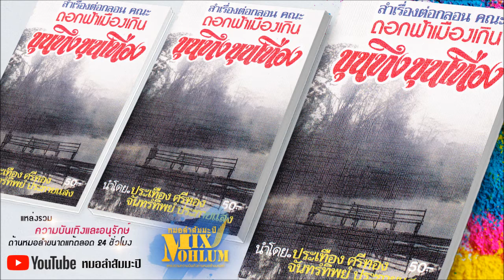ดอกฟ้าเมืองเกิน - ขุนทึง ขุนเทือง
รวมลำเรื่องคณะรังสิมันต์
รวมลำเรื่องคณะเพชรอุบล
รวมลำเรื่องคณะลูกแม่มูล
รวมลำเรื่องคณะหงษ์ฟ้ามหาราช
รวมลำเรื่องคณะฟ้าสีคราม
MixMohlum "หมอลำสัมมะปิ" แหล่งรวมความบันเทิงด้านหมอลำ หมอลำเรื่อง ทำนองขอนแก่น ทำนองสารคาม ทำนองกาฬสินธุ์
ทำนองอุบล หมอลำเพลิน หมอลำกลอน รวมถึงบันทึกการแสดงสดหมอลำ
ติดตามความเคลื่อนไหวได้ที่